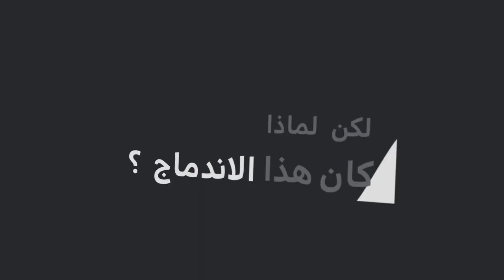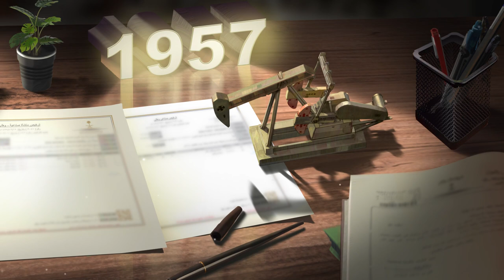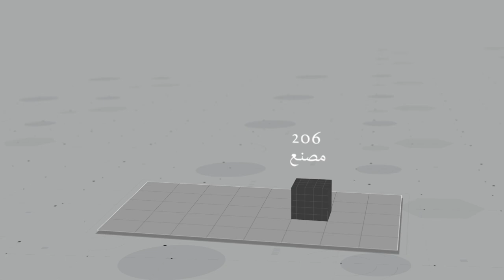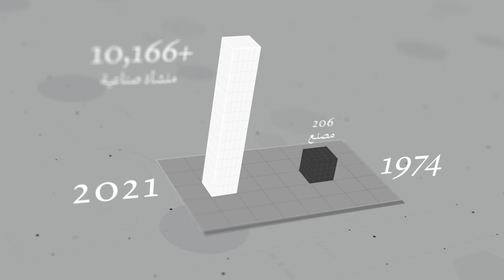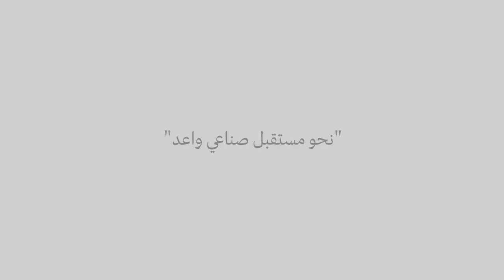Ministry Of Industry And Mineral Resources | History | وزارة الصناعه والثروة المعدنية السعودية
Agency: Abbad intel
Client: Ministry of Industry and Mineral Resources
Country: KSA
Style: Digital painting
Project: A Digital painting video about the trip of the Ministry of Industry and Mineral Resources MIM GOV رحلة وزارة الصناعة والثروة المعدنية  السعودية